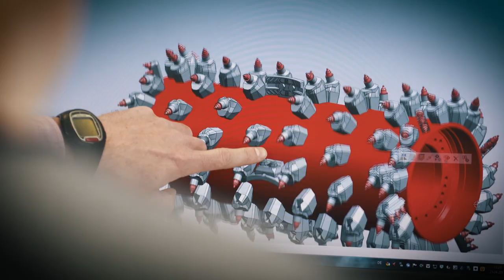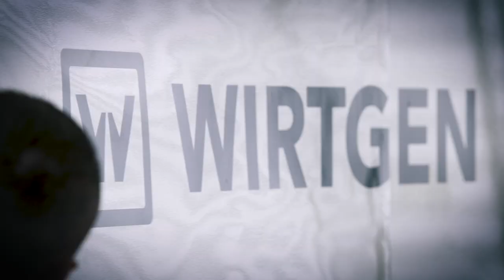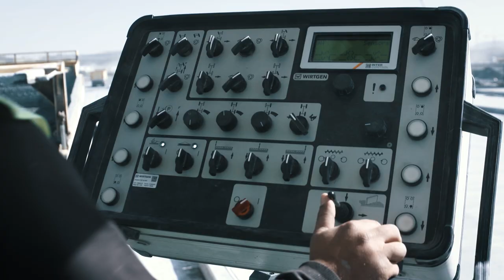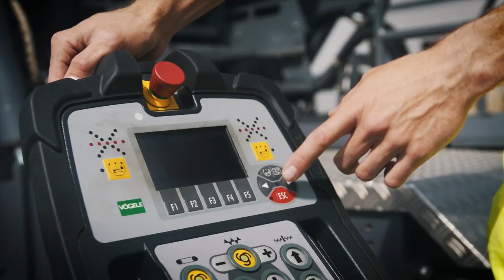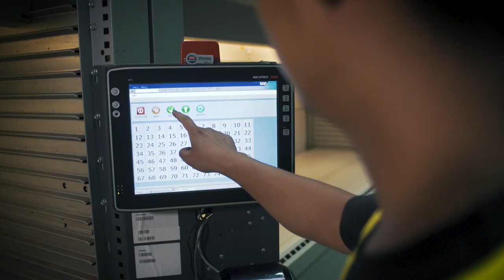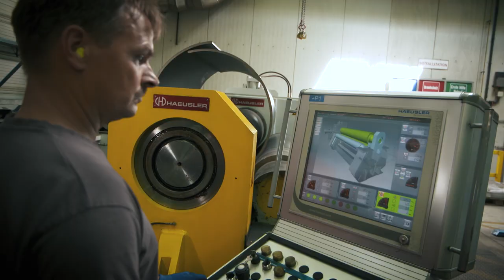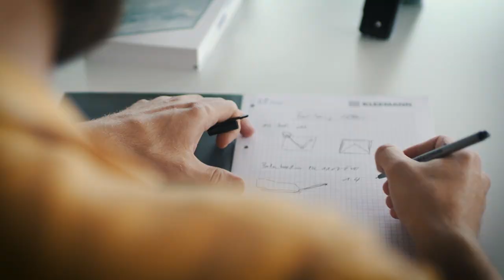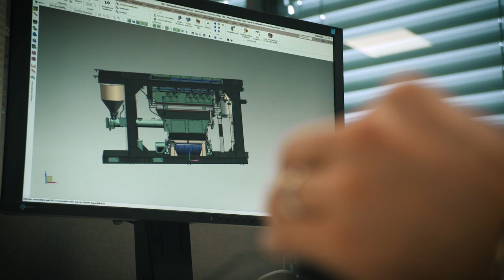WIRTGEN GROUP | Unternehmensfilm DE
Die WIRTGEN GROUP ist ein international tätiger Unternehmensverbund der Baumaschinenindustrie mit den traditionsreichen Produktmarken WIRTGEN, VÖGELE, HAMM, KLEEMANN und BENNINGHOVEN. Als Technologieführer bieten wir unseren Kunden Maschinen für den Straßenbau und die Straßeninstandsetzung, Anlagen für die Gewinnung und Aufbereitung von Nutz- und Recyclingmaterialien sowie für die Asphaltherstellung.